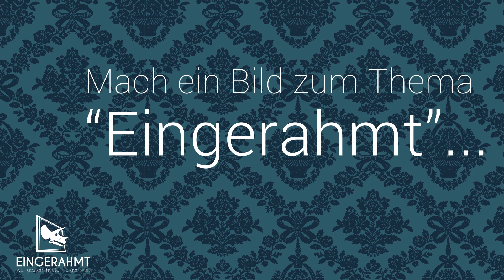DASSEL 14 | Fotowettbewerb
Thema: "EINGERAHMT"
Gewinnen kann man das DASSEL 2014 SHOWBANNER!!!